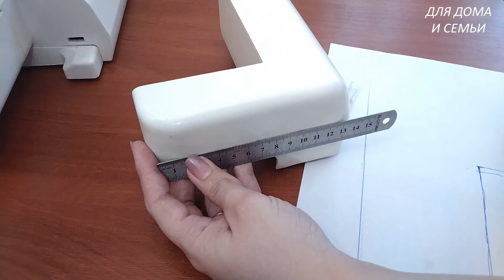Приставной стол для швейной машинки своими руками. Приставной стол для стежки.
Хочу с вами поделиться способом, как можно сделать приставной столик для бытовой швейной машинки своими руками. Он очень удобен при пошиве объемных изделий, вышивке и стежке. Этот столик можно сделать за несколько часов. Материалы для него можно купить в строительном магазине. Этот столик неплохая альтернатива фабричному.
Смотрела разные ролики на эту тему. Потому, что о столике давно мечтала и объединила несколько идей вместе. Так что на авторство идеи не претендую.
Стол получился размером 60см * 56см.
Расскажите о канале ДЛЯ ДОМА И СЕМЬИ в соц. сетях - тогда мы всегда будем рядом!